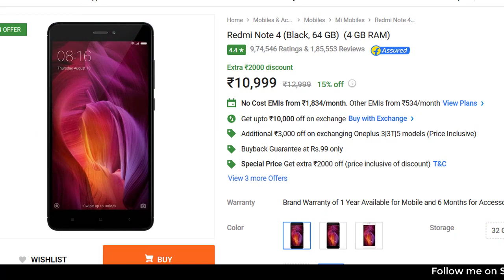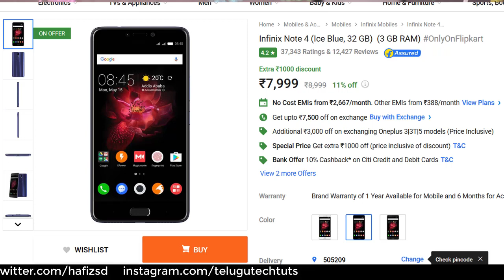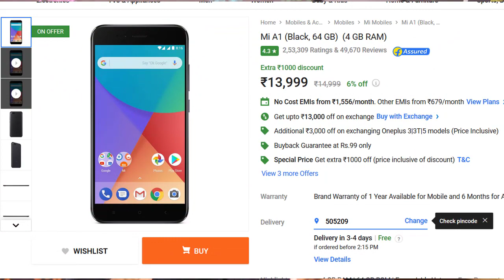Don't buy this mobiles on Flipkart and Amazon sale Telugu